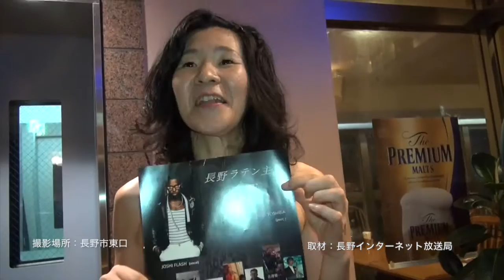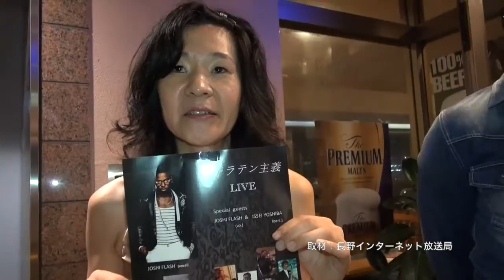長野ラテン主義 ピアニスト meg長野ラテンソサエティ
長野駅東口